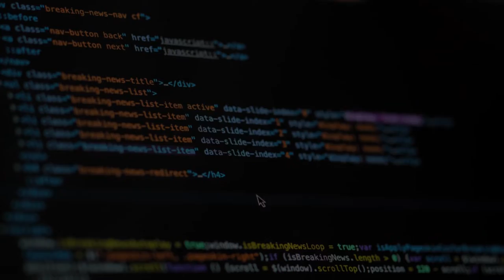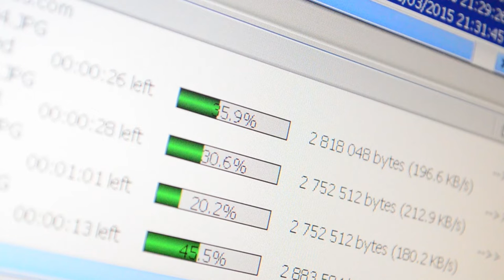Mesaj a nasyon an - BONNE ANNEE 2022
Ke 2022 a se yon ane ki chaje ak siksè!